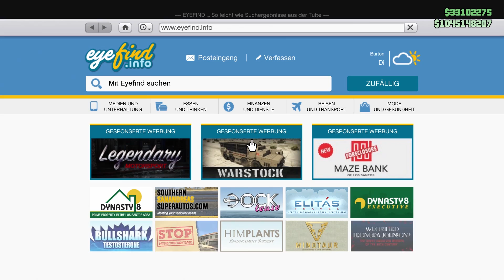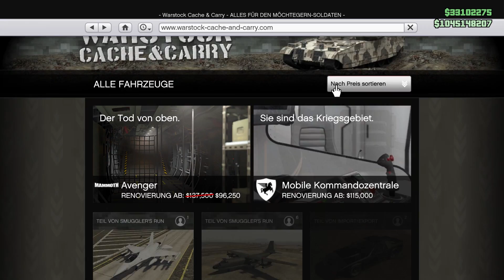😅🛠Neuer Schnellster Geschütz Pick Up! CARACARA Tuning + Test!😅🛠 [GTA 5 Online Super Sport Update]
Im "😅🛠Neuer Schnellster Geschütz Pick Up! CARACARA Tuning + Test!😅🛠 [GTA 5 Online Super Sport Update]" Video zeige ich euch das Live Tuning + Test vom neuen Geländewagen VAPID CARACARA (Hennessy Velociraptor 6x6) vom Super Sport Series Update DLC, mit allen Upgrades in Grand Theft Auto 5 Online! Zusammen mit einem sehr umfangreichen Test gegen den Insurgent Custom Pick Up! Family Friendly Familien Freundlich